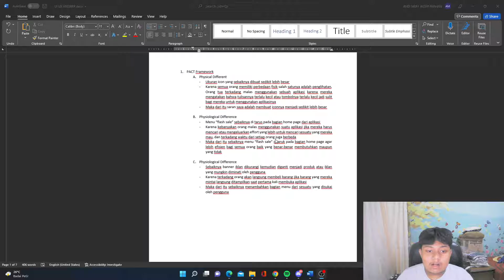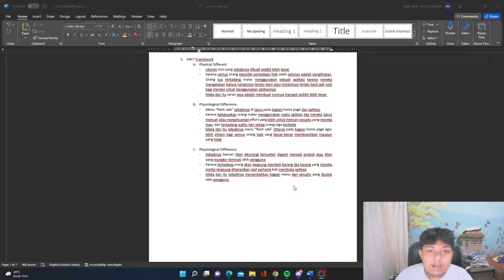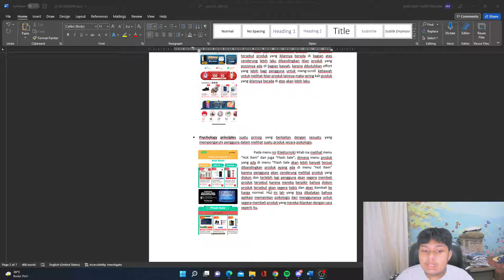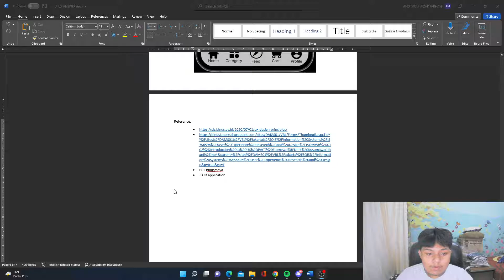UI UX VIDEO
Nama: Andi Muh. Aizar Farhan
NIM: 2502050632